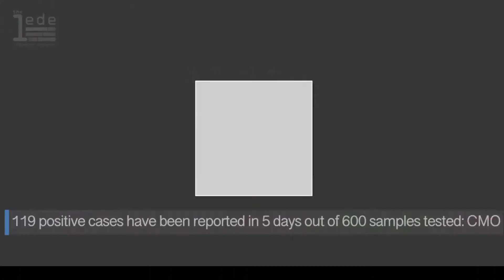Protests in Poonthura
As commandoes have been sent in to enforce triple lockdown in the fishing hamlet of Poonthura, residents are protesting, saying they are unable to get essentials.